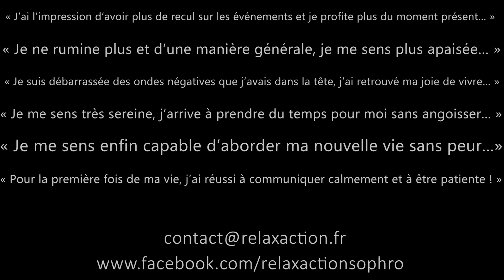Sarah Nédélec Sophrologue - Qu'est ce qu'Access Bars Consciousness ?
Découvrez à quoi sert le soin énergétique Access Bars Consciousness et quels sont ses bienfaits !